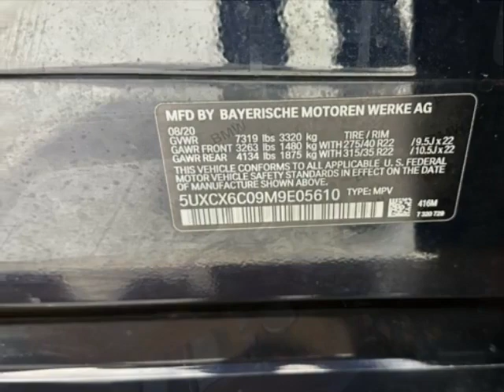2021 BMW X7 - Jersey City, NJ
New Jersey State Auto Used Cars, Jersey City, NJ - BMW X7 M50 Leather Sunroof Navigation Reverse Camera 3rd Row Seat